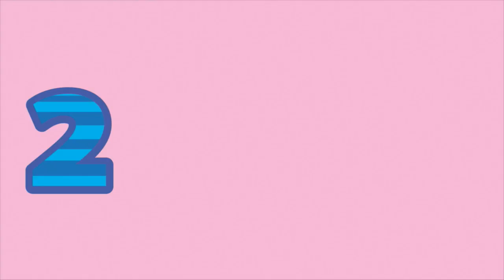Παιδικό Πάρτι #12 🎉🎉🎉Λύκε Λύκε είσαι εδω? Ο Τιγκαλέιο,Το Μικρό Κατσαριδάκι & πολλά άλλα